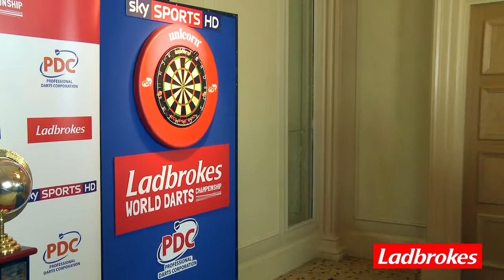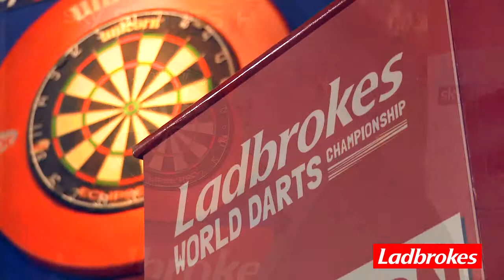Video Production Company - London - Ladbrokes World Darts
A promotional business video produced by CWM Studios on behalf of Ladbrokes and features a Keith Dellor & Rod Harrington interview at Ladbrokes World Darts Championship press launch
The video production company CWM Studios also provided digital marketing services during this event to promote the videos on social media sites such as you tube.

CWM Studios provides an extensive range of video production services from corporate video production to sales, promotional, news and product videos, websites, search engine optimisation and apps in London and all over the UK.